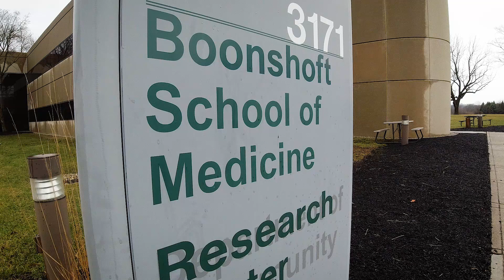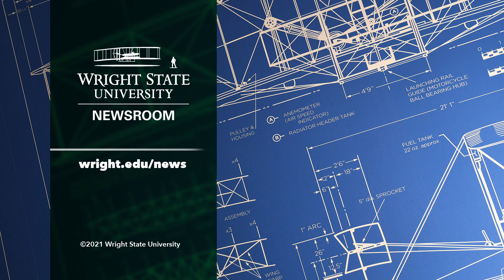Surplus sale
Wright State University will hold a two-day building surplus sale on March 22-23 from 9 a.m. to 4 p.m. to expedite contents from the former Boonshoft School of Medicine Research Building at 3171 Research Park Blvd.

“Its really good stuff,” said Kathy Warden, facilities planning manager. “There’s something here that everybody can use.”

The sale contains various office items including desks, file cabinets, tables and appliances.

Warden said the goal is to remove the contents out of the building for the new owners and make sure the useable items do not end up in a landfill.

The sale will be conducted on a “cash and carry” basis, and only cash and checks will be accepted. Patrons must come prepared to move the items from the premises on the day of purchase. Masks must be worn while in the building. More at @wsroom/2021/03/18/surplus-sale/